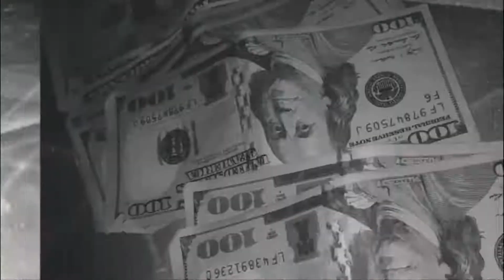CNF Uncle B